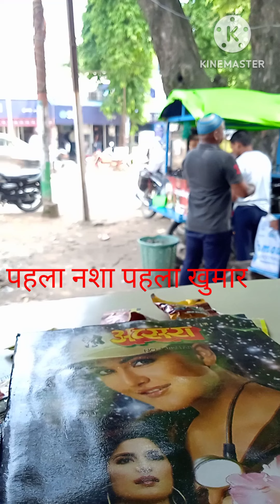usne baat ki kuch aise Dhang se ❤️❤️पहला नशा पहला खुमार 💋💋